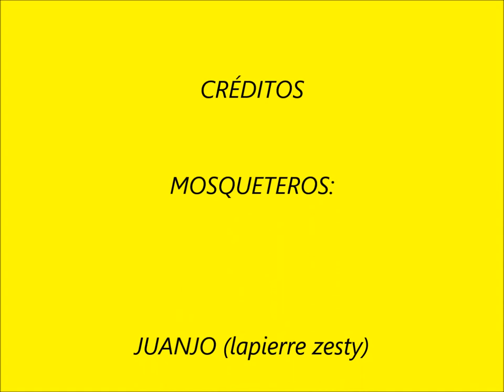Los cuatro mosqueteros, felvisi mtb cisterniga